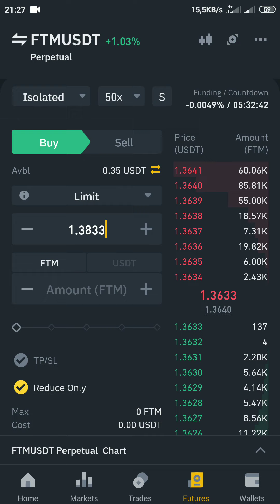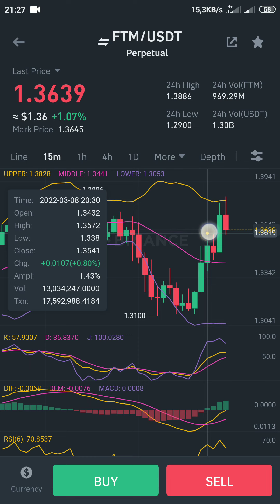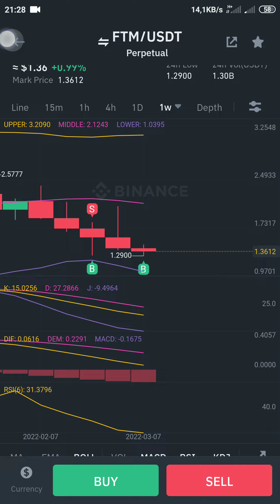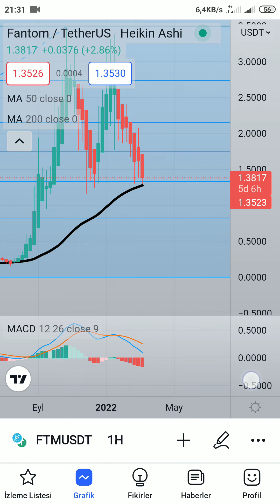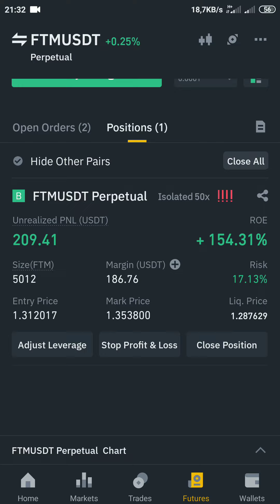BINANCE FUTURES 50X Binance Futures işlemler ile para kazanma sanatı - Binance Vadeli İşlemler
Düşük Komisyonla Kripto Para Alım Satımı Yapabilmek İçin Kaydolun.

THANK YOU FOR YOUR HAPPINESS FOR YOUR MY TIME FOR YOU :)